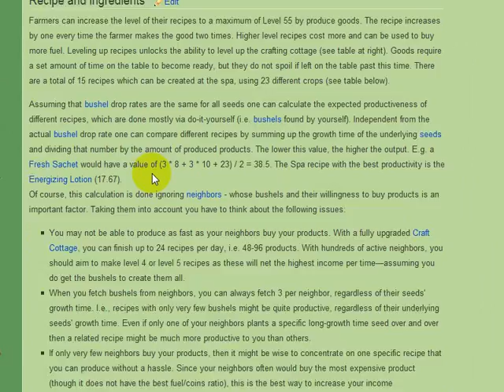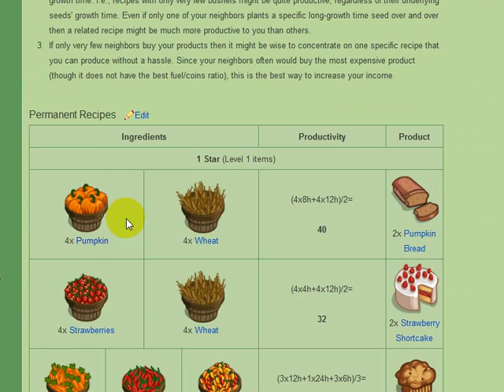8 Gewerbe - Farmville 2011 deutsch für Fortgeschrittene: schnell leveln und Spaß dabei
Hier können Sie die Informationen nachlesen und gerne Kommentare hinterlassen :)

Or would you rather watch it and comment on it in English?